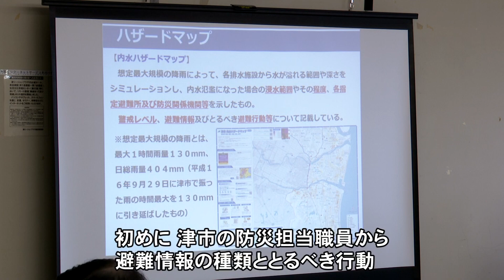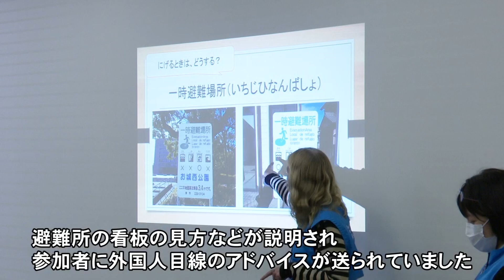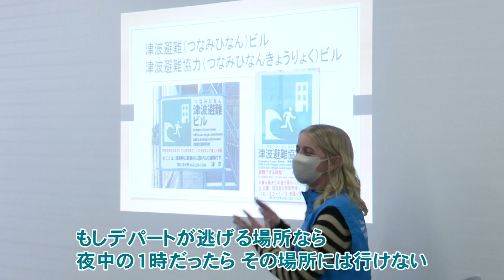まちのできごと：外国人住民向け防災訓練 R6.3.1